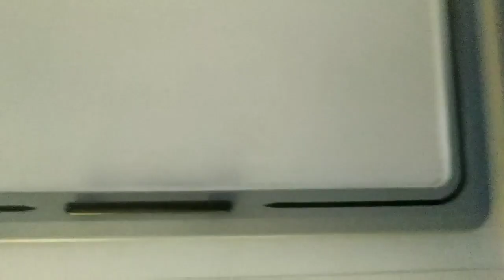UNE DOUCHE MAISON DANS UN CAMPING CAR TUTO